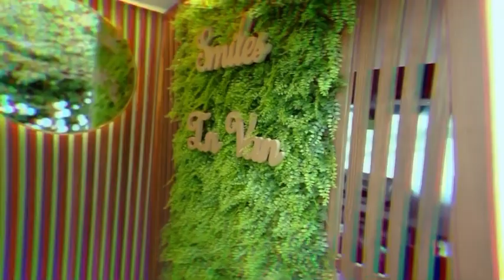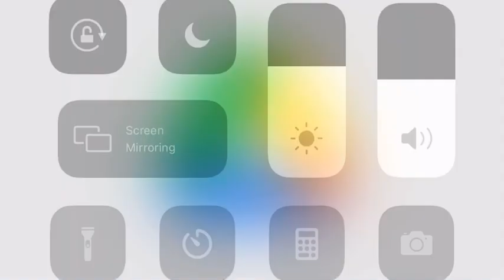Advertising teaser in Vancouver